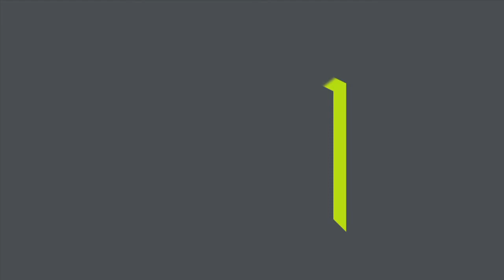Philip Webb / Rudolf Court 5, Ringwood North 3134